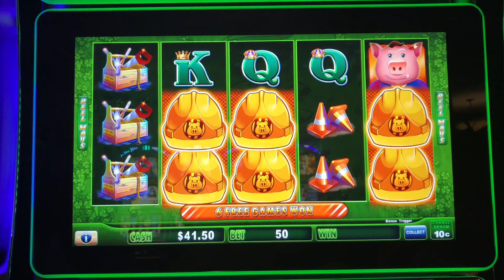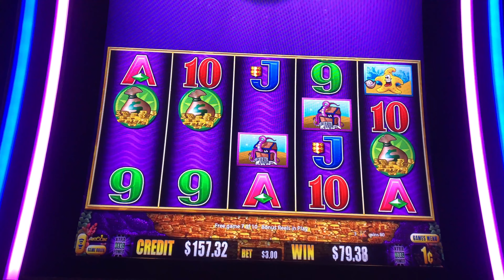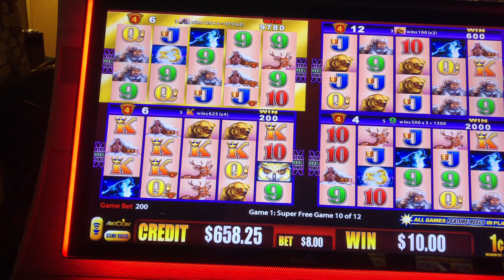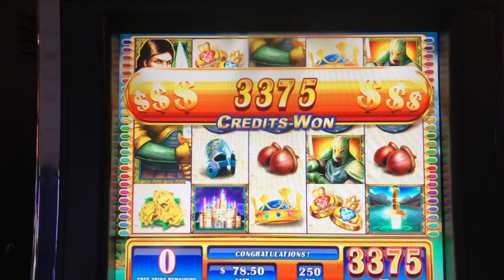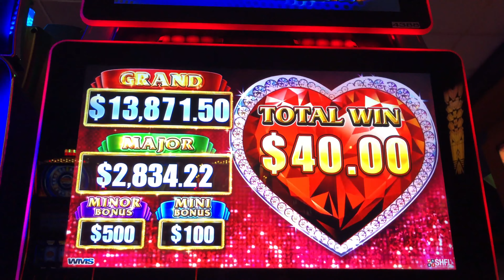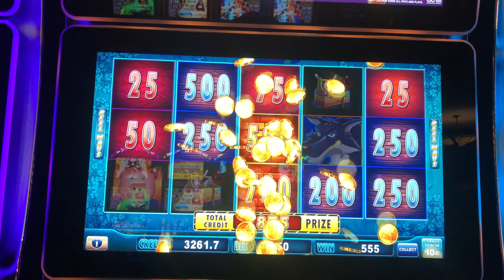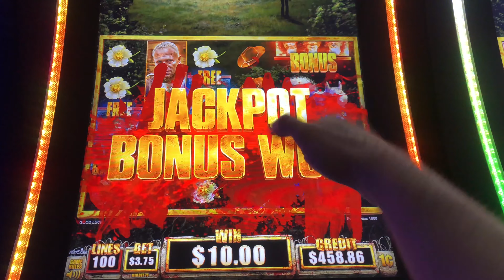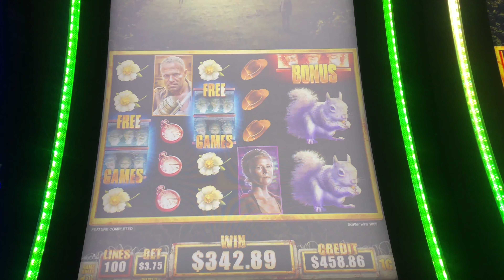THE RAREST HIT OF ALL! Landing A Random WHALES OF CASH DELUXE Bonus Trigger on MAX BET! SDGuy1234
Landing A Random WHALES OF CASH DELUXE Bonus Trigger on MAX BET! SDGuy1234THE RAREST HIT OF ALL! Landing A Random WHALES OF CASH DELUXE Bonus Trigger on MAX BET! SDGuy1234! Thumbs it up! Love the video? Can't get enough of it? Hate it? Tell your enemy!

Filmed at Prairies Edge Casino

Slot Machines Include:Lancelot, Timber Wolf Wonder 4 Stars, Whales Of Cash Deluxe, Lock It Link Huff N' Puff and Walking Dead 2.

SDGuy1234